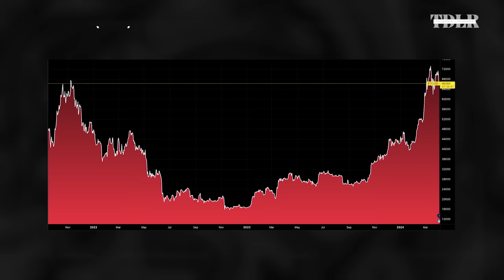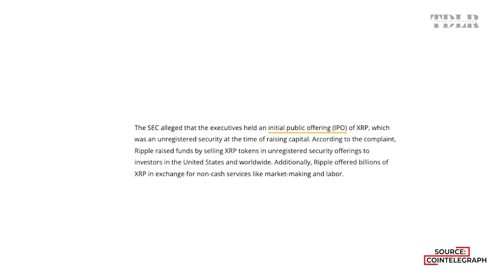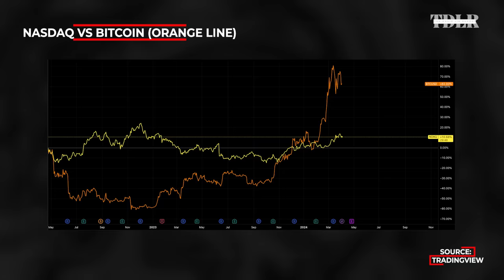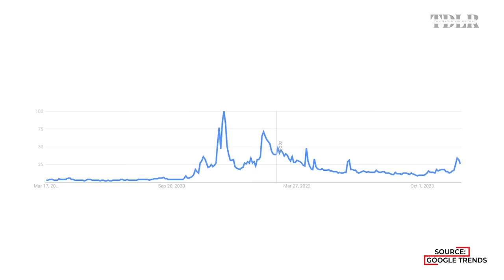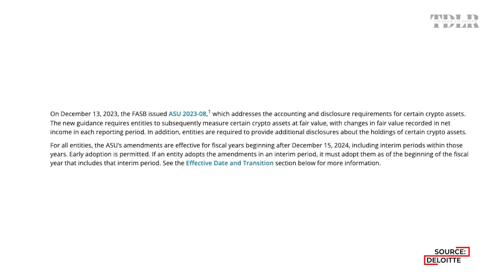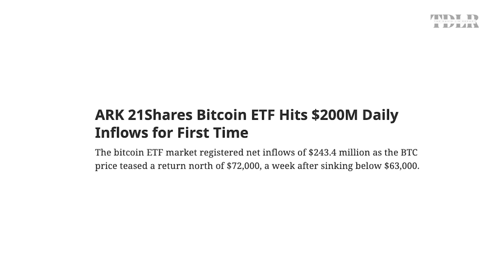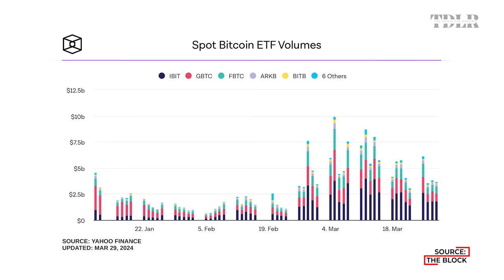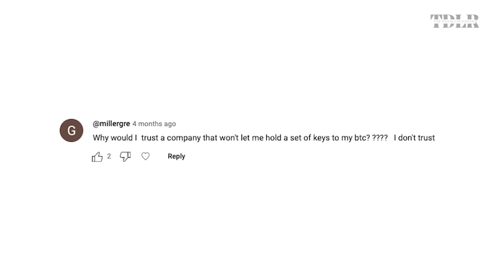Brace For Bitcoin Price Correction, Here's What's Next | iTrust CEO Kevin Maloney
Kevin Maloney, CEO of iTrust Capital, discusses the fundamentals behind Bitcoin's recent rally, the long-term outlook, and why there could be a pullback in the short-term.

0:00 - Intro
1:30 - Bitcoin rally recap
3:45 - Nadaq vs. Bitcoin
5:33 - Sentiment for crypto
8:00 - Long-term outlook for Bitcoin
10:30 - Bitcoin's value
18:55 - Post-halving price
23:10 - Bitcoin ETF
26:06 - iTrust